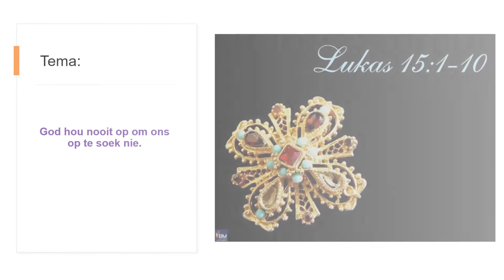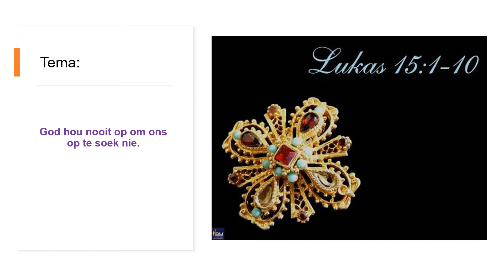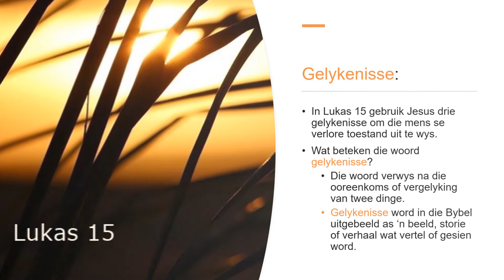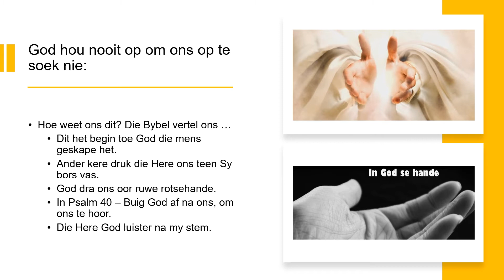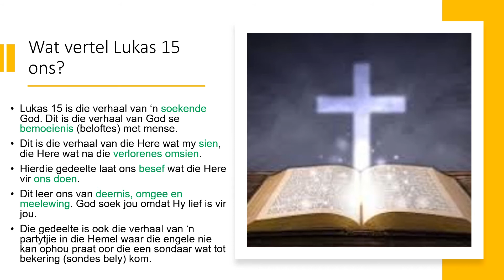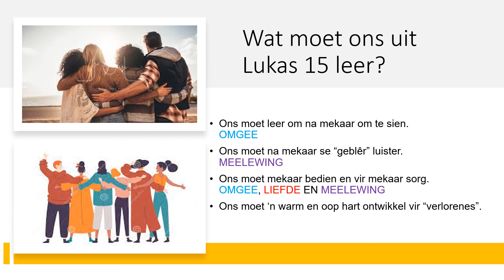PREEKBEGELEIDING 11 JULIE 2021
Lk 15:1-10  - God hou nooit op om ons op te soek nie